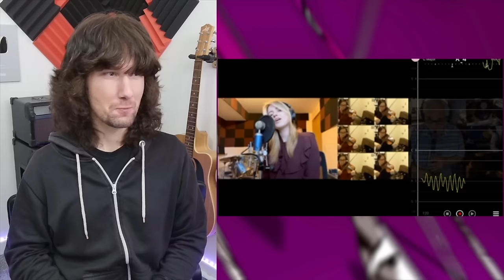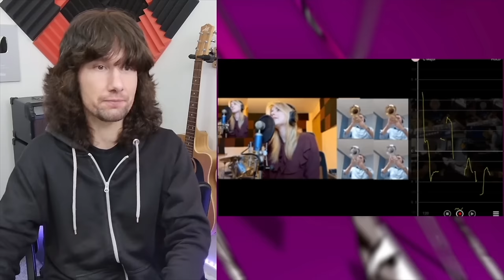Is THIS Karen Carpenter's voice reincarnated?! This is REAL music ladies and gentlemen!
Tonight we're taking a look at a cover from 'Jim MIDI Doctor' on YouTube and diving into Tori Holub's vocals!
TIME STAMPS -
0:00 Intro
1:25 Performance
4:41 Analysis
6:10 Showing The Process
12:59 Debunking Pitch Correction
17:07 More Accurate Than A440
18:31 How Sound Works!
19:48 Tori's Dynamic Appreciation
22:43 Dynamic Backing Vocals